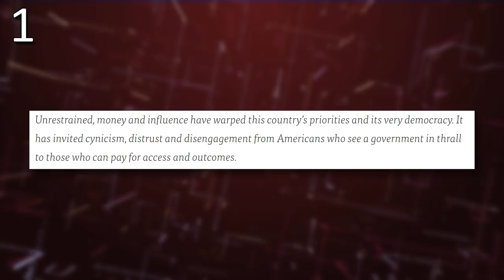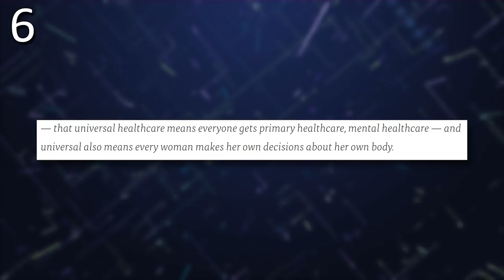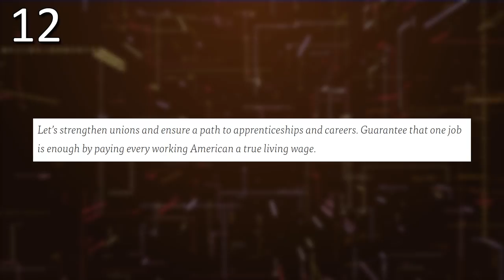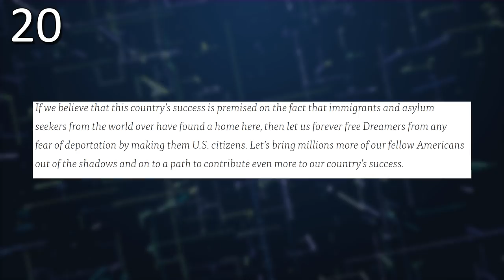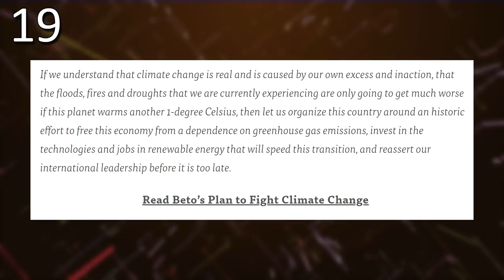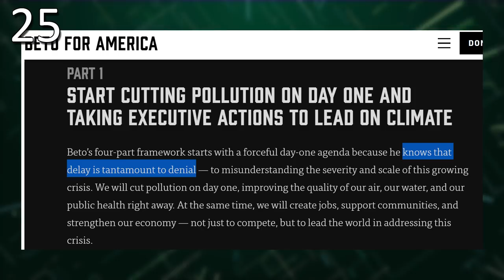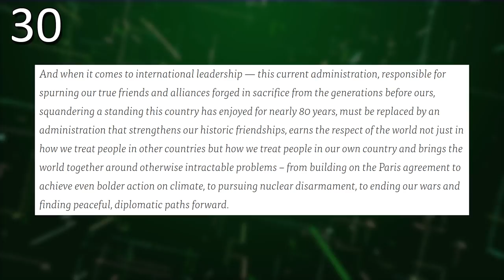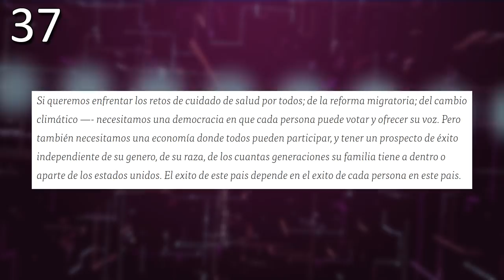Tyranny Scale: Beto O'Rourke